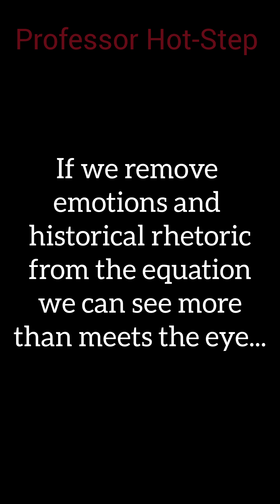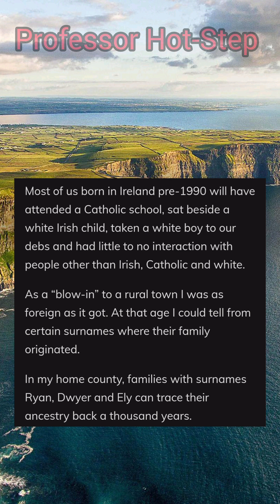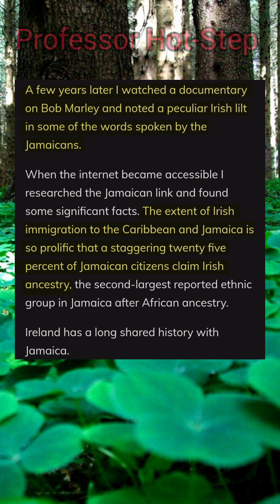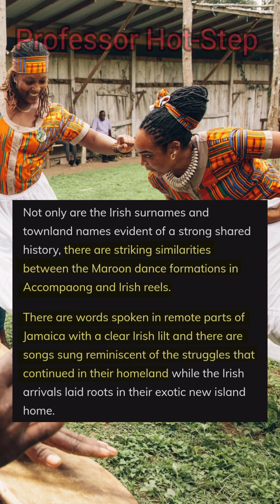The Tide Between Us 🇨🇮 🇯🇲 🌊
Jamaican patois is clearly NOT an 'African' dialect it carries NO cadences from that part of the world nor are there a plethora of words which the people from those regions use in their daily vocabulary to this day. You even have Irish people themselves telling you they can hear the similarities.

Isn't it interesting that there are Jamaicans with oral genealogy that ties them to Ireland but no oral genealogy tieing them back to 'the motherland'?

Isn't it also interesting that there are locations in Jamaica carrying Irish names but no locations bearing 'African' names?

Jamaican patois is as 'African' as a bottle of red stripe.